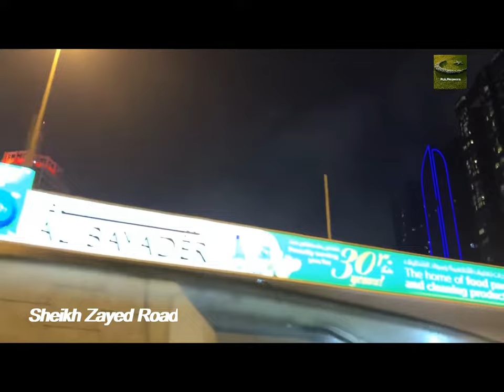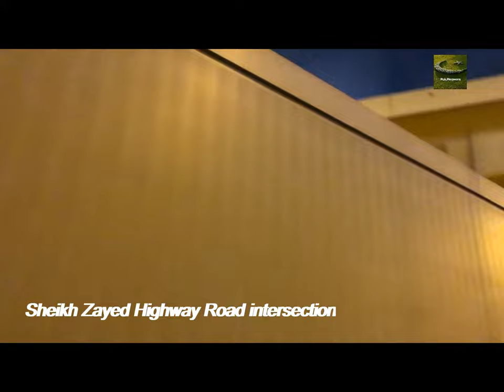Skyscrapers on Sheikh Zayed Road Dubai|Museum of the Future|Sheikh Zayed Highway Road intersection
Sheikh Zayed Road (SZR) is known as one of the main highways in Dubai and the road that connects the seven emirates. SZR not only is the busiest road in Dubai, but it also has many high-rise buildings that house residential apartments and serviced hotel apartments. The area is always bustling and is popular amongst working professionals due to its proximity to many business hubs.